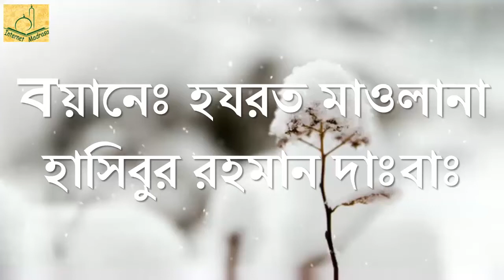নবীজীর থেকে উক্কাশা রাঃ এর প্রতিশোধ গ্রহণের সত্যতা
এই কাহিনীটি সমাজে খুবই প্রসিদ্ধ-
একবার নবীজী সাল্লাল্লাহু আলাইহি ওয়াসাল্লাম বেলাল রা.-কে বললেন, লোকদেরকে নামাযের জন্য জমা হতে বল। লোকেরা জমা হল। নবীজী সাল্লাল্লাহু আলাইহি ওয়াসাল্লাম তাদেরকে নিয়ে নামায আদায় করলেন। তারপর মেম্বারে উঠে ভাষণ দিলেন। তাঁর ভাষণ শুনে সাহাবীদের হৃদয় বিগলিত হল, চক্ষু অশ্র সজল হল। এক পর্যায়ে নবীজী বললেন, তোমাদের কারো উপর যদি আমি কখনো যুলুম করে থাকি তাহলে আজই আমার থেকে প্রতিশোধ নিয়ে নাও। দু’বার এই ঘোষণা দেওয়ার পরও কেউ দাঁড়ালো না। তৃতীয়বার ঘোষণা দেওয়ার পর উক্কাশা নামক এক বৃদ্ধ সাহাবী ভিড় ঠেলে মেম্বারের দিকে এগিয়ে গেলেন। বললেন, হে আল্লাহর রাসূল! আপনার উপর আমার মাতা-পিতা কোরবান হোক! আপনি বারবার না বললে আমি প্রতিশোধ নেওয়ার জন্য দাঁড়াতাম না। এক গযওয়ায় আল্লাহ আমাদের বিজয় দান করার পর আমরা ফিরছিলাম। পথিমধ্যে আমার উট আপনার উটের বরাবর এলে আমি উট থেকে নেমে আপনার পায়ে চুমু দেওয়ার ইচ্ছা করলাম। তখন আপনি আপনার ছড়ি দিয়ে আমাকে আঘাত করেছিলেন। জানি না আমাকে স্বেচ্ছায় আঘাত করেছিলেন, নাকি উটকে আঘাত করতে গিয়ে আমার গায়ে আঘাত লেগেছিল?
নবীজী বললেন, আল্লাহর পানাহ! আমি স্বেচ্ছায় তোমাকে প্রহার করতে পারি না। তারপর বেলাল রা.-কে বললেন, ঘর থেকে একটি ছড়ি নিয়ে আসো। তিনি ছড়ি আনতে গেলে ফাতেমা রা. বললেন, ছড়ি দিয়ে কী হবে? জানতে পেরে তিনি হাসান-হুসাইনকে পাঠালেন নবীজীর পক্ষ হয়ে কিসাস গ্রহণ করতে। নবীজীর হাতে ছড়ি পৌঁছলে তিনি উক্কাশা রা.-এর হাতে দিয়ে বললেন, প্রতিশোধ গ্রহণ কর। তখন আবু বকর রা. দাঁড়িয়ে গেলেন। বললেন, উক্কাশা! এই নাও আমার শরীর পেতে দিলাম, আমার থেকে নবীজীর কিসাস গ্রহণ কর; নবীজীর থেকে নয়। কিন্তু নবীজী তাকে বসিয়ে দিলেন। এমনিভাবে পর্যায়ক্রমে ওমর রা., আলী রা. দাঁড়িয়ে একই আবেদন করলেন। নবীজী তাদেরকেও বসিয়ে দিলেন। হাসান হুসাইন এগিয়ে গেলে নবীজী তাদেরকেও বসিয়ে দিলেন।
নবীজী যখন জামা খুলে দিলেন তখন উক্কাশা রা. এই সুযোগে নবীজীর শরীরে চুমু খেয়ে বললেন, আপনার উপর আমার মাতা-পিতা কোরবান হোক! আপনার থেকে কি প্রতিশোধ গ্রহণ করা যায়! হৃদয়বিদারক কাহিনী